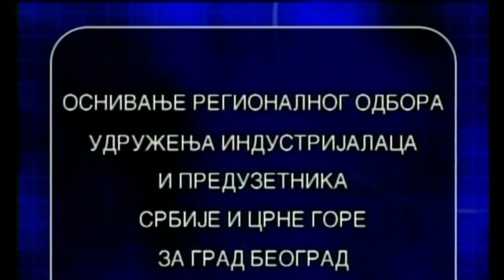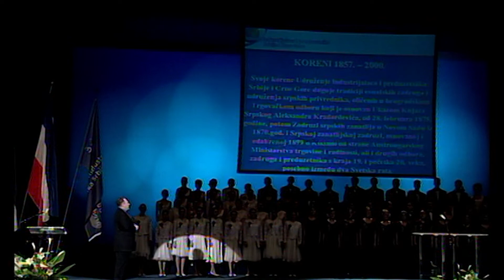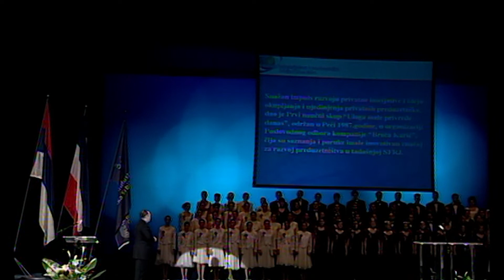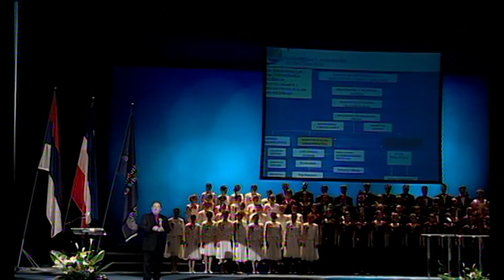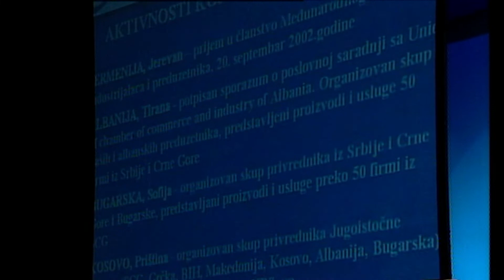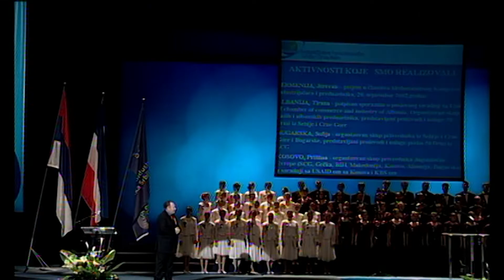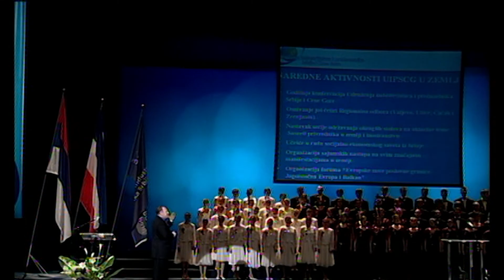UDRUŽENJE INDUSTRIJALACA I PREDUZETNIKA